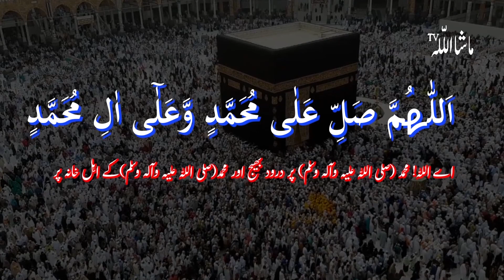Seerat Hazrat Fatima | hazrat fatima zehraa s ki zaindage tamam khawateen kalia mashal rah hai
hazrat fatimazehraa s ki zaindage tamam khawateen kalia mashal rah hai

who is hazrat fatima tuz zahra,how hazrat fatima died engineer muhammad ali,how hazrat fatima died,how to get married in ramzan - tips from hazrat ali and hazrat fatima,how hazrat fatima ra died,who attacked hazrat fatima zahra,what sunni scholars says about hazrat fatima shahdat,what is card in youtube videothe generosity of hazrat fatima | latest bayan | attraction of islam,does hazrat umer burned house of hazrat fatima,who killed hazrat fatima zahra shia,who killed hazrat fatima zahra,why yazeed insul hazrat fatima zohra,hazrat fatima